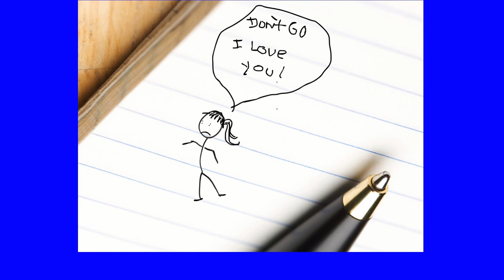The Swimmy Head by Diane Kimbrell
My miserably funny stories can strengthen your immune system, temporarily ease pain, and relieve stress. Proverbs 17.22 of the King James Bible states,  “A merry heart doeth good like a medic.”
I am a southern regional writer. My stories have been compared to the paintings of Norman Rockwell that reveal charming as well as provocative scenes of American life told with the precision and detail of Eudora Welty. My credits include The Raleigh Review, River Walk Journal, Inc., and the Other Stories podcast. A graduate of the University of North Carolina at Greensboro, I also attended Columbia University and was awarded six Woolrich fellowships in writing. In addition, I attended New York University earning credits towards an MA in Drama Therapy.